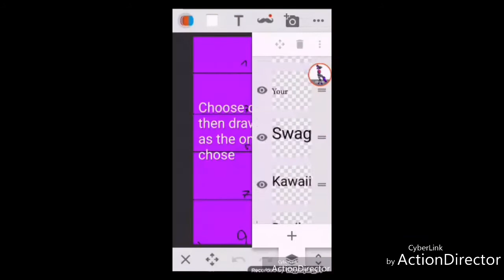I am a cute devil - speedpain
It's my devil pijama :3
Song : monster - nightcore